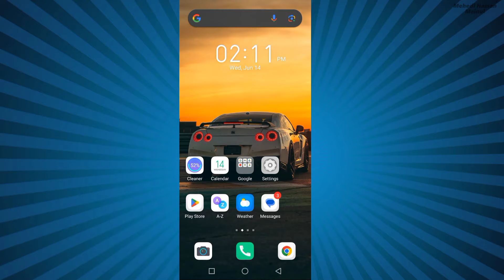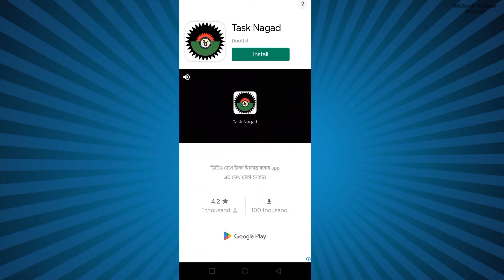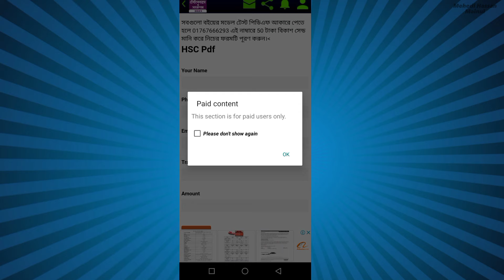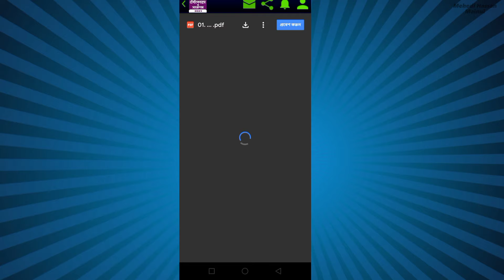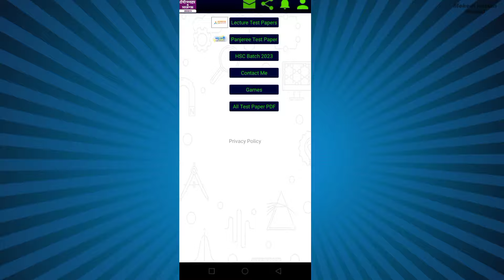Hsc ফ্রী টেস্ট পেপার ডাউনলোড || ঘরে বসে এইচএসসি পরীক্ষার প্রস্তুুতি || Hsc Exam 2023